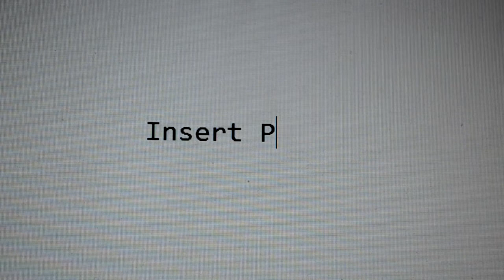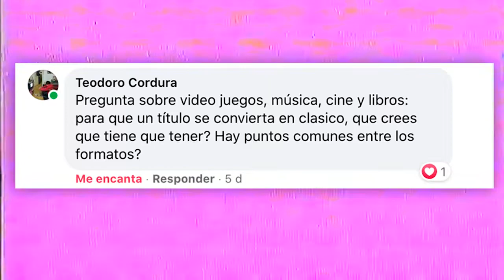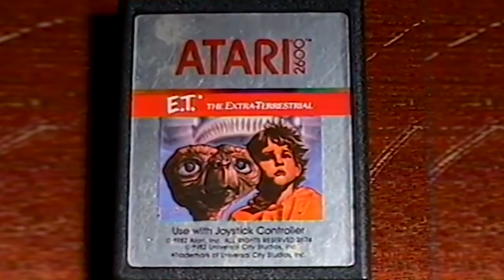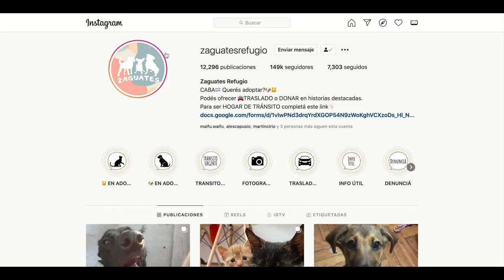Videojuegos Clásicos ¿Qué necesitan para serlo? - [AnacroResponde]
¿Qué tiene que tener un título, una obra, para volverse un clásico? Te invito a conocer mi opinión sobre esta buena pregunta.

▼▼▼PARTICIPÁ DEL SORTEO▼▼▼

Si te gustan mis videos podés ayudarme con un CAFECITO ☕
y PARTICIPAR DE SORTEOS exclusivos
¡Apreta aquí para Participar!

☕ Invitame un CAFECITO. Todo Lo Recaudado lo estaré DONANDO a Zaguates Refugio (@ZaguatesRefugio en Redes) refugio de mascotas de CABA Y Gran Buenos Aires 🧡